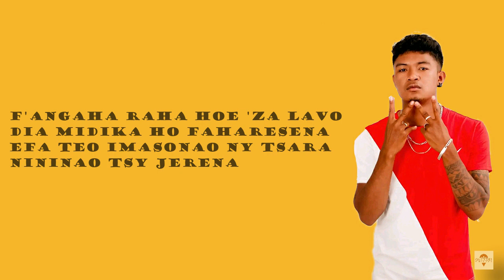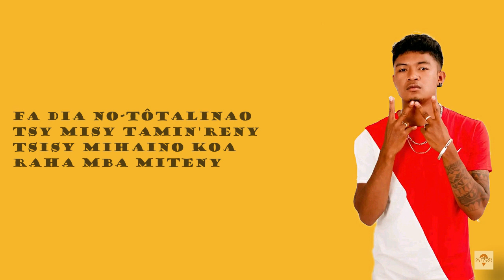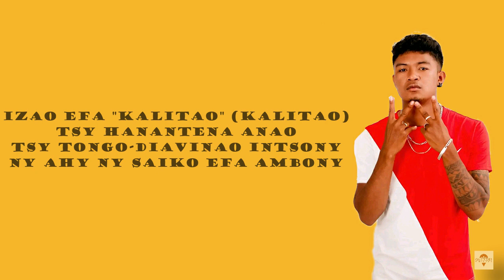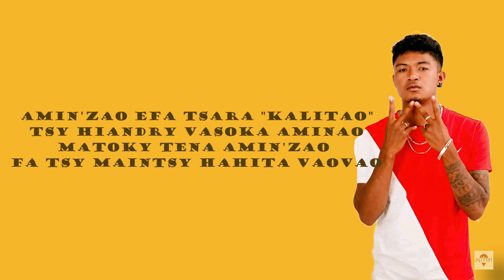Twokii - Kalitao Ft. Lavie (Tononkira / Lyrics)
Cet single est sorti en Juillet 2023, son titre : "Kalitao" du Twokii avec la participation de Lavie.
Copyright : OA Studio 2023